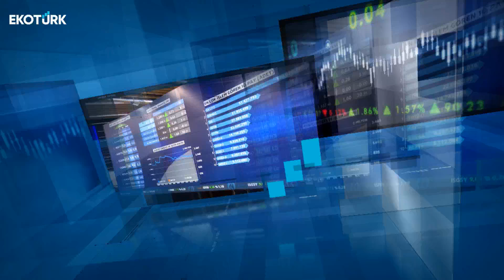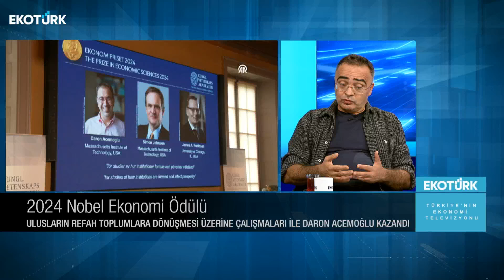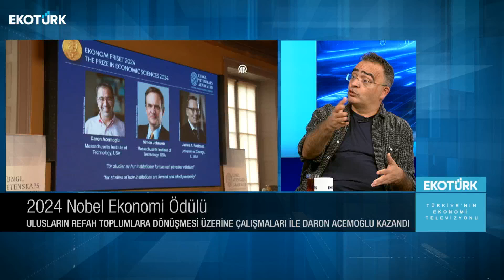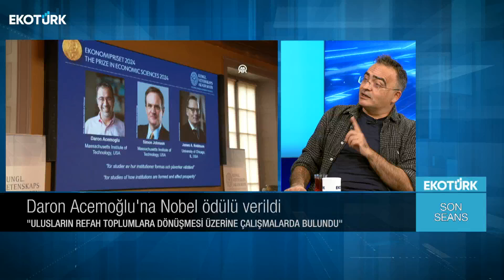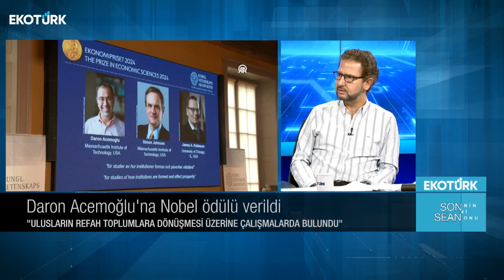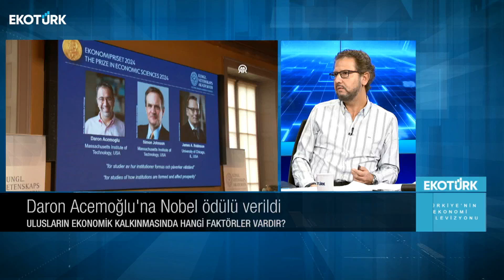Son Seans | Prof. Dr. Hakkı Öztürk | Prof. Dr. Dündar Murat Demiröz | Ali Çağatay | 14.10.2024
Son Seans'ta Ali Çağatay'ın bugünkü konukları; Prof. Dr. Hakkı Öztürk ve Prof. Dr. Dündar Murat Demiröz oldu.